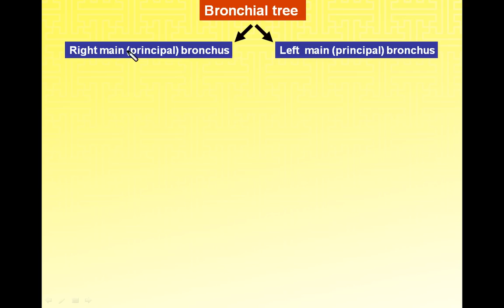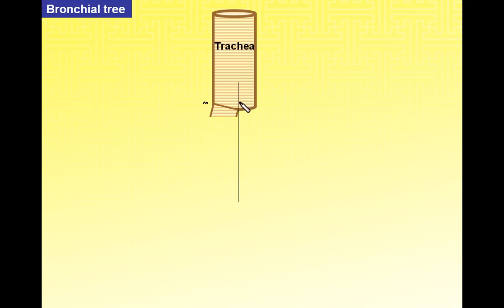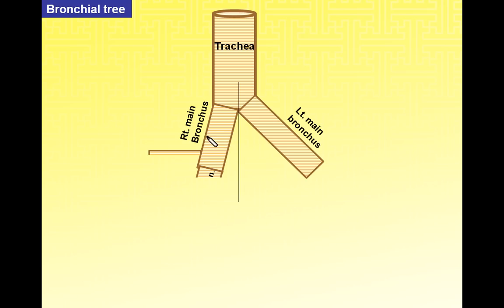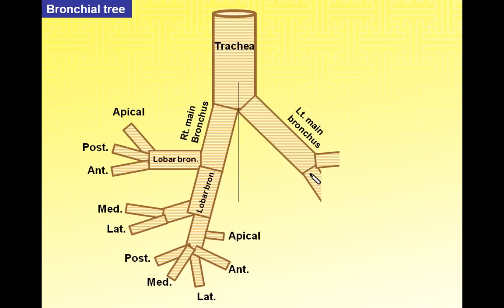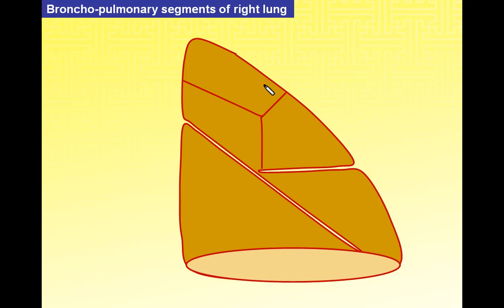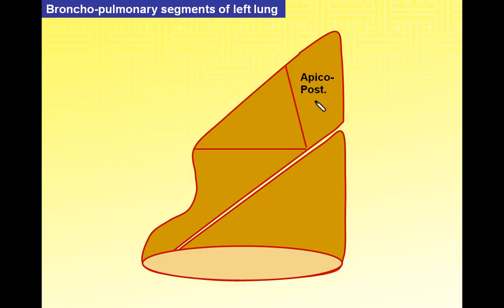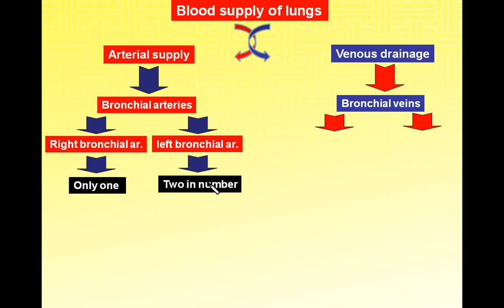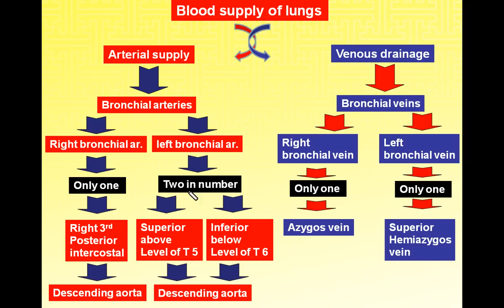Magdy Said anatomy series,Thorax 7,thoracic cavity,bronchial tree,bronchopulmonary segments,v1